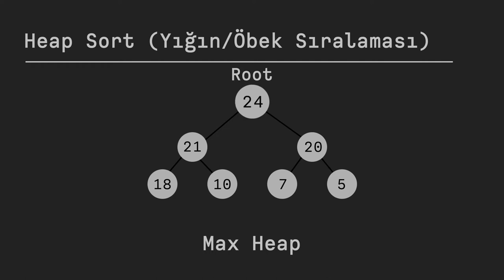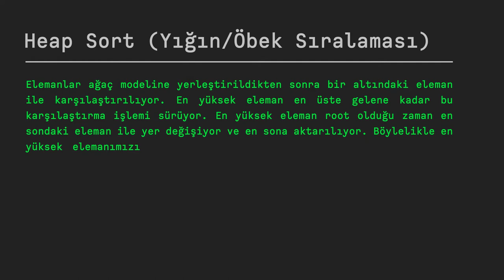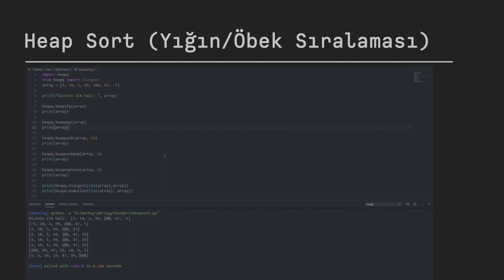Sıralama Algoritmaları 3- Heap Sort(Yığın Sıralaması)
Hazırlayan: Mehmet Berkay Cerit.